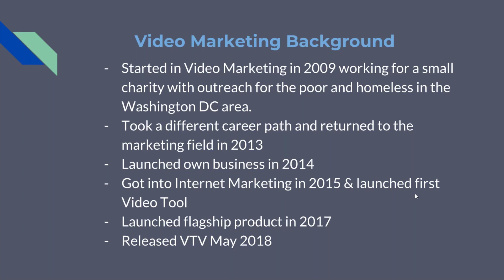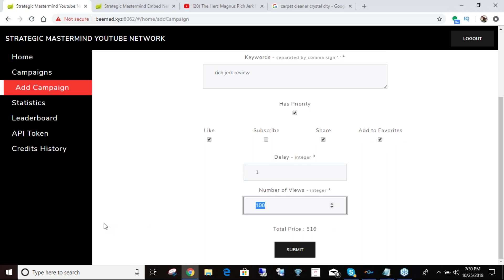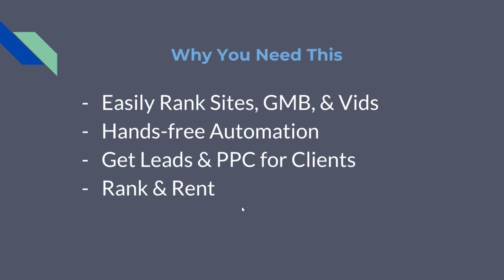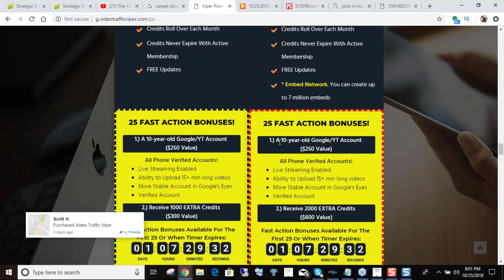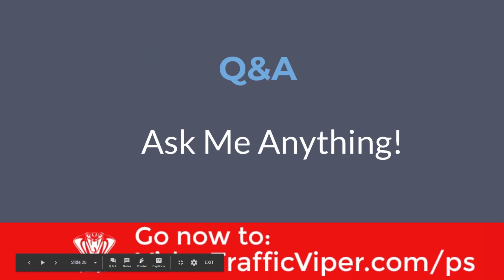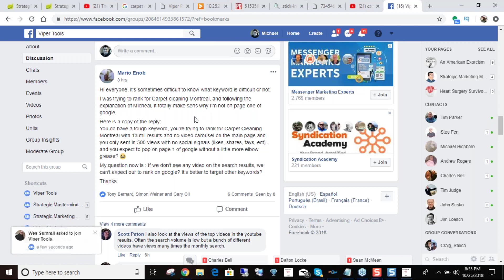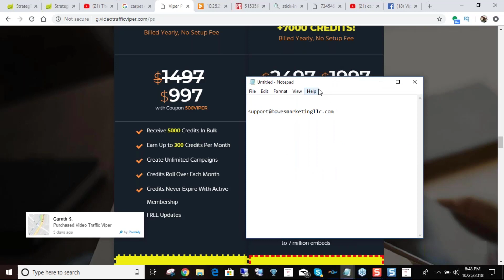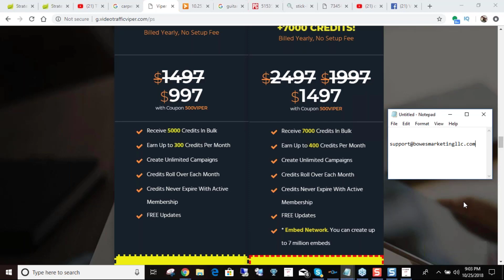Supremacy Webinars Presents | Video Traffic Viper Review & Webinar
Video Traffic Viper Review